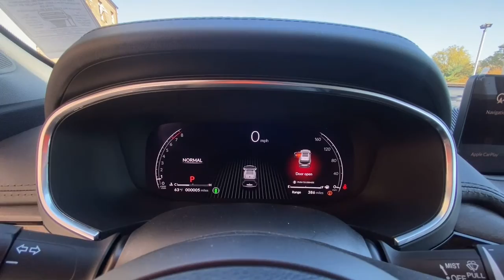2023 Acura MDX Washington DC, Rockville, Silver Spring, Potomac, Bethesda PL009282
Platinum White Pearl New 2023 Acura MDX SH-AWD with Advance Package available in Washington DC at Chevy Chase Acura. Servicing the Rockville, Silver Spring, Potomac, Bethesda area.
2023 Acura MDX SH-AWD with Advance Package - Stock#: PL009282